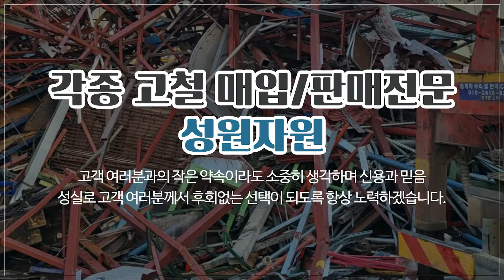향남고물상 성원자원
화성중고컨테이너매입판매,화성중고판넬매입판매,향남고물상 성원자원